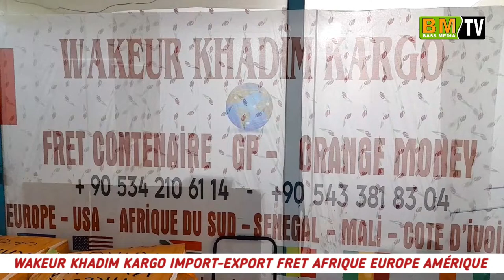Wakeur khadim kargo import-export Fret Sénégal et Partout dans le monde